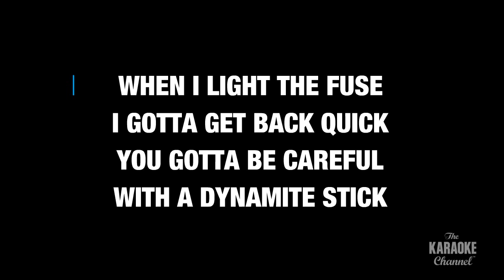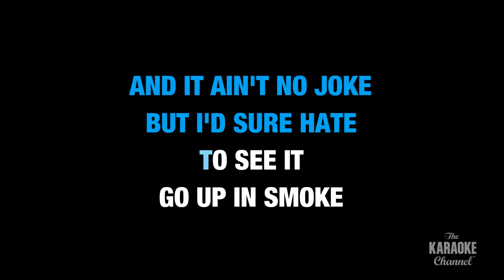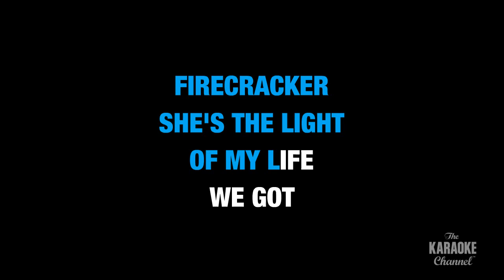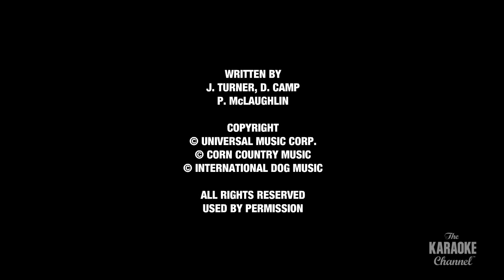Firecracker in the Style of "Josh Turner" karaoke video with lyrics (no lead vocal)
Download "Firecracker" in the style of Josh Turner in MP4 or MP3+G